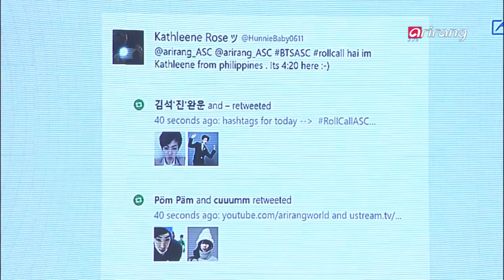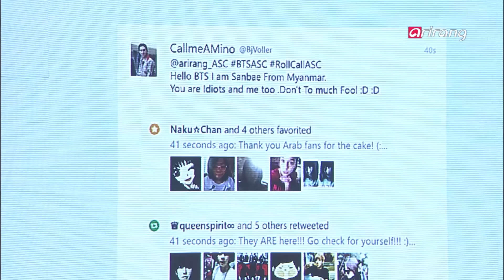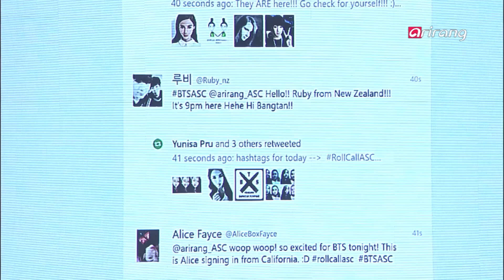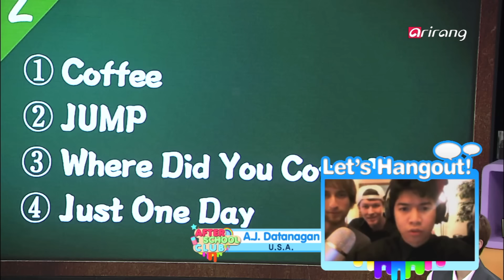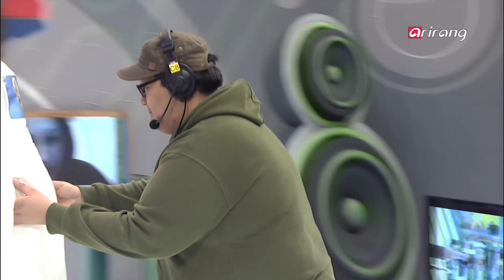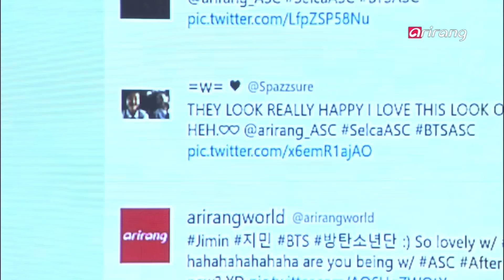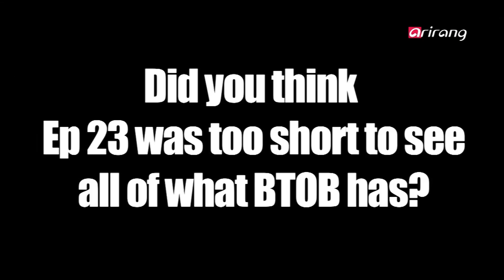[After School Club] BTS (방탄소년단) - Full Episode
They swept all Rookie Awards in 2013! The super rookies of K-POP!
The hip-hop group BTS is back with their 3rd album & a manly image for ASCers! BTS will be joining the After School Club once again!

Don't be fooled by their school uniforms because they're ready to show you what TRUE "Boys In Luv" look like so look forward to live SNS interaction!

2013년 각종 음악 시상식에서 신인상을 휩쓴!! 최고의 신예!!
'방탄 소년단'의 세 번째 앨범!!
10대들의 사랑을 주제로, 힙합 보이에서 '상남자'로 변신한 매력적인 일곱 남자가 다시!! '애프터스쿨 클럽' 찾아옵니다. 서로 다른 공간에 있지만 공감대는 하나!
사랑을 위해 돌진하는, 교복을 입은 순정 마초!! [방탄 소년단]과의 실시간 SNS와 화상채팅 시간 많이 기대해 주세요.